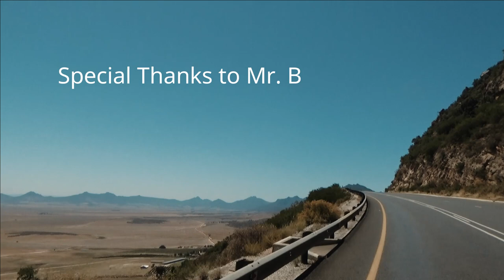The Spa Weekend In South Africa Vlog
The Road Trip To Citrusdal.
Summery spa in the mountains!
Special thanks to Barry
14th-16th Jan. 2022